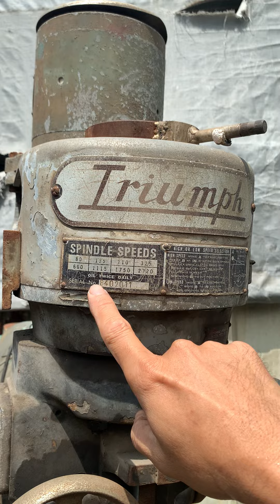Bể kèo đăng bán lại 14tr cho AE về dọn (0965503208)